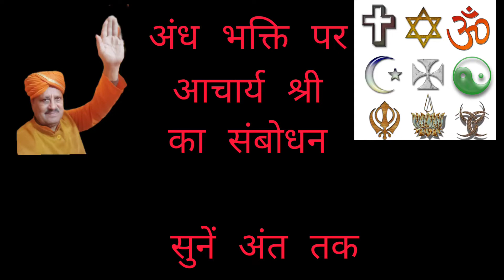अंध भक्ति से बचें अंधभक्ति politics Badfaith अंध श्रद्धा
AcharyaShri अंध भक्ति से बचें । अंध भक्ति कैसे छोड़ें ?
       Andh bhakti se bachen kaise ? आंख बंद करके किसी पर विश्वास करना अंध भक्ति है । मनुष्य तर्कशील प्राणी है इसको अंध भक्ति और अंध विश्वास ने जीते जी मार डाला है।